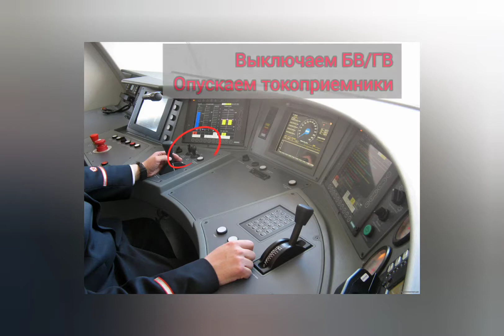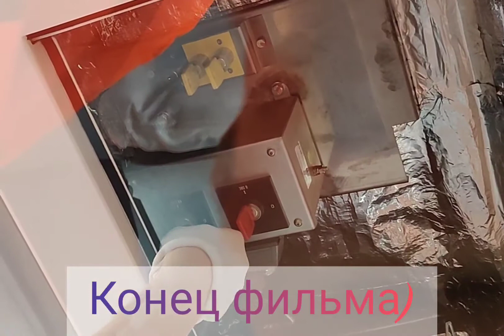Заземление и доступ в контейнеры 380 вольт электропоезда ЭС2г до 45 версии